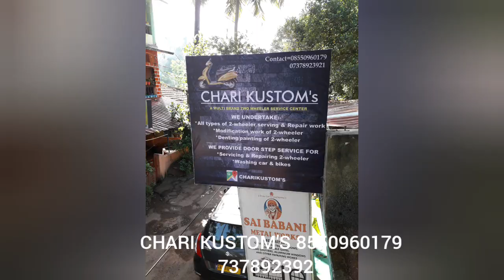Yamaha Ray washing timelapse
We showed washing timelapse of Yamaha Ray